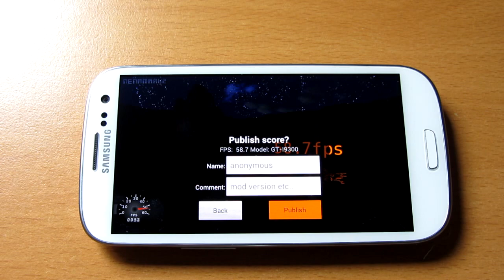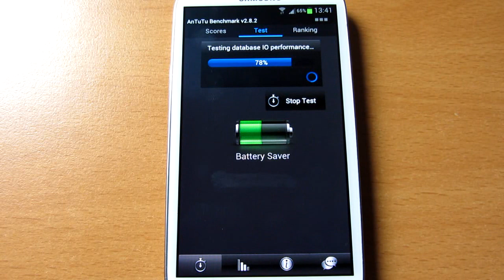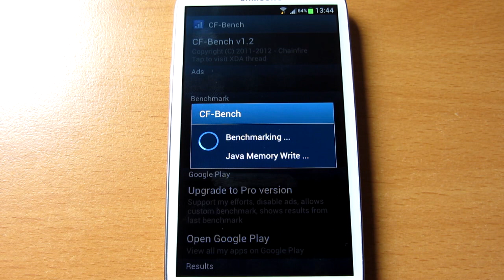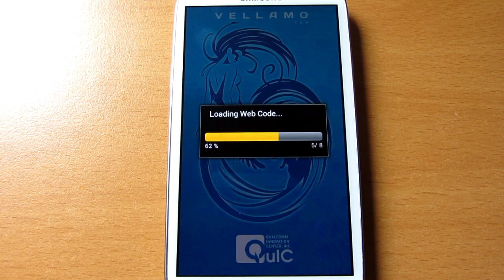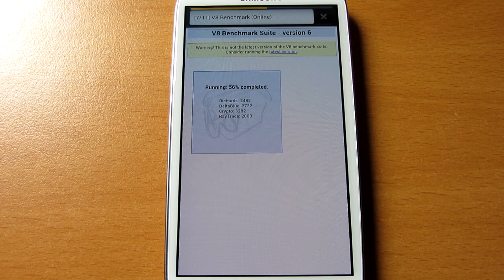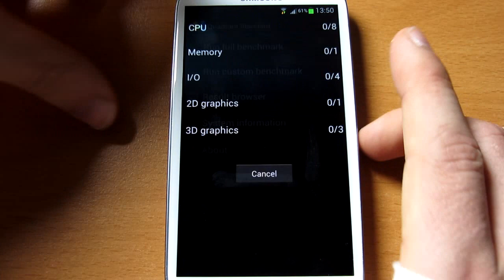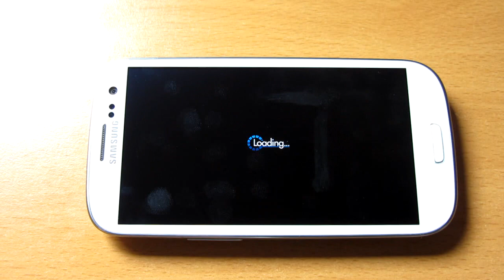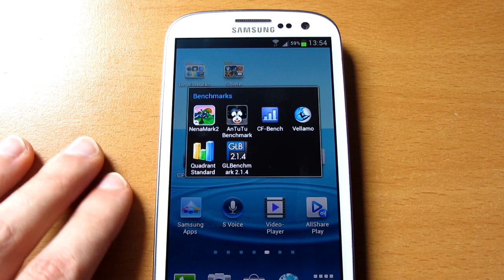Samsung Galaxy S3 Benchmarks (NenaMark2, AnTuTu, Quadrant, ...)